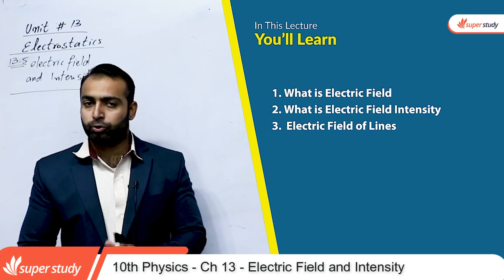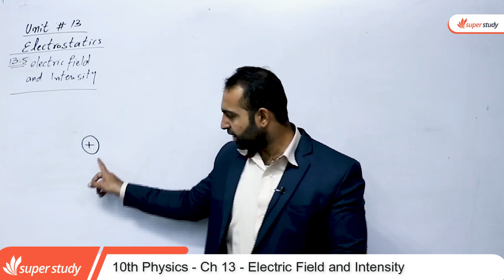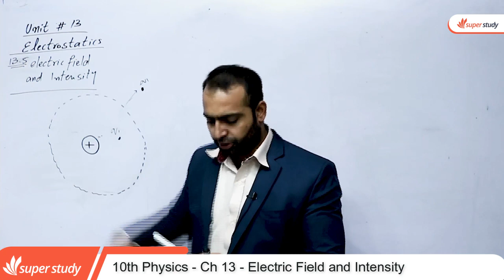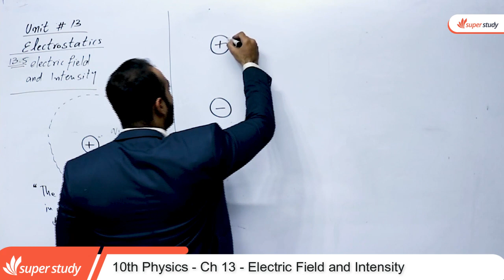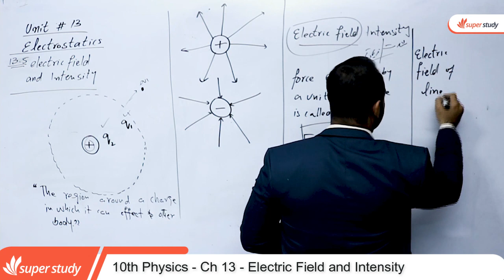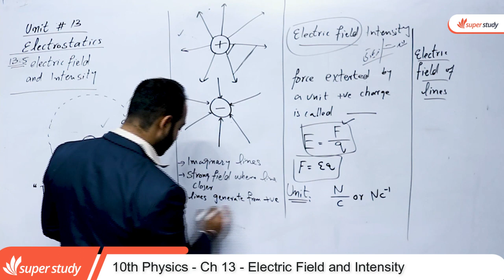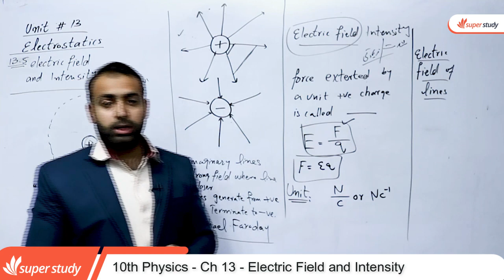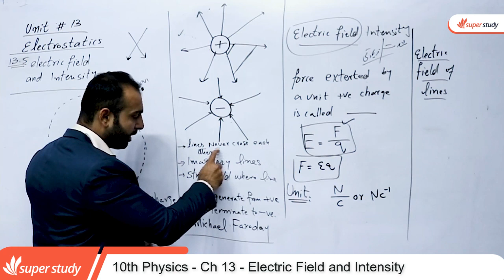Physics Class 10 Chapter 4 - Class 10 Physics Ch 13 - 10th Physics Ch 13 Electric Field & Intensity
In this video lecture teacher explain 10th Class Physics chapter no 13 Electric Field & Intensity. The topic being discussed is Physics Class 10th Chapter 4 - Class 10 Physics Chapter 4- 10th Class Physics Ch 13 Electric Field & Intensity.